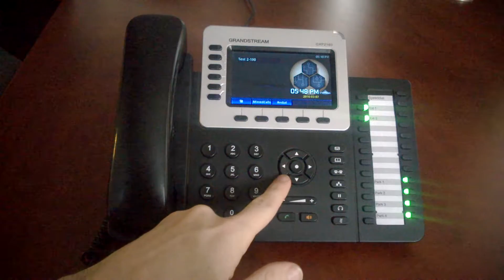Grandstream GXP2160 Button Overview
This video will demonstrate some of the features of the Grandstream GXP2160.